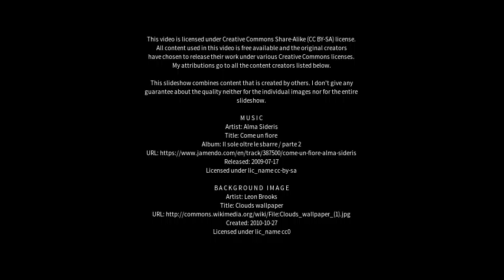Best places to visit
Best places to visit - Bhadaur (India) Best places to visit - Slideshows from all over the world - City trips, nature pictures, etc.